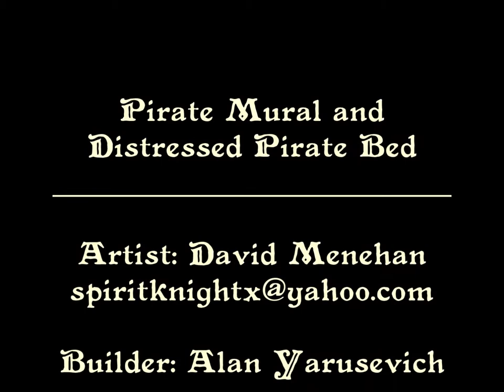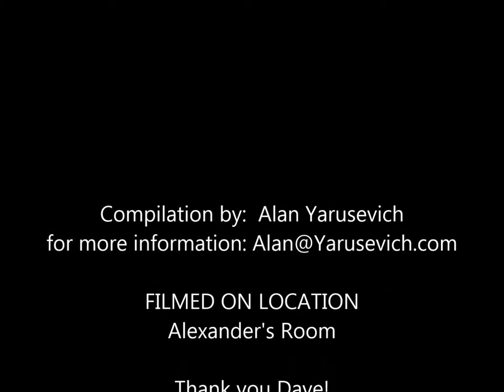Pirate Mural and Distressed Pirate Bed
This video contains a nice compilation that shows the painting of the pirate mural by an incredible artist: David Menehan. I unfortunately do not have any detailed construction pics of the pirate bed, but I do have some nice shots after distressing, finishing and construction.  I have all the plans in Visio.  You can find picture details if you search on FaceBook. Enjoy!